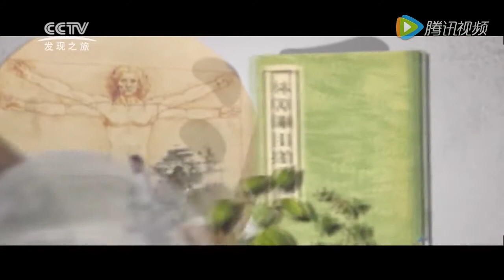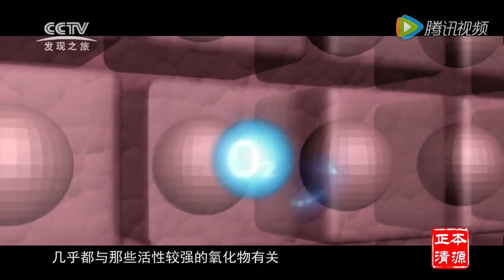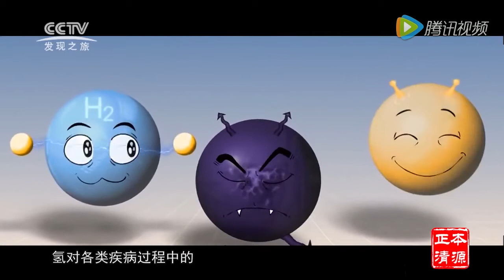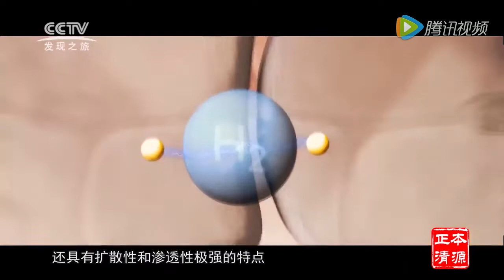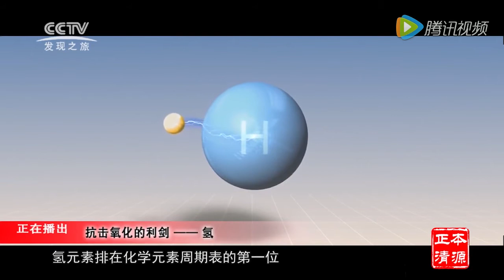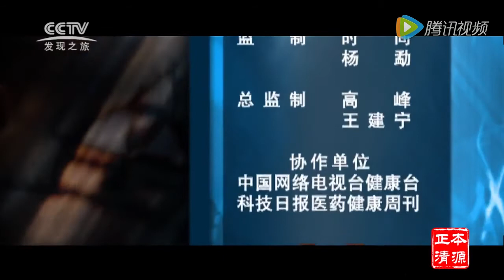人體抗氧化，抗發炎的利劍-氫氣-氫水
康泉活水